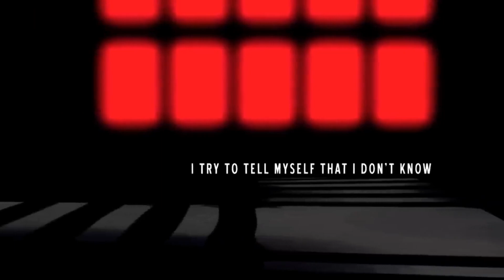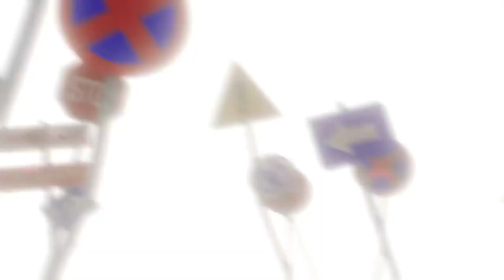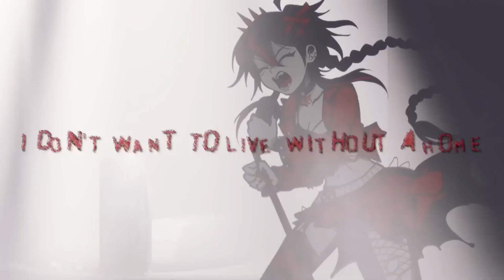Tei sings Wrong + Right - UTAU Cover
I wanted to make Tei sing this song since it's originally sung by a singer singing out of her intended language. It was just a coincidence that it also coincides with my previously determined rule of "if it contains love and violence, it will be coverd by Tei." The words "love" and "violence" both appear in this song, so it works!

Art in the thumbnail is by me ^w^
All art I make for videos can be found on my Pinterest, rosykitteh

The base VSQ is by CircusP. It was in the ZIP with the instrumental, so that eliminated a step in the covering process for me. Nice.

I know I said in the preview that I was working on another cover that would be uploaded before this one, but I got tired of fighting with MMD. I will finish it of course, but just not right away.

As a hint for what that cover is of... It's a thing cat owners commonly buy.

I'm the squeaky one XD

Also, if you want to support me another way, my wish list: